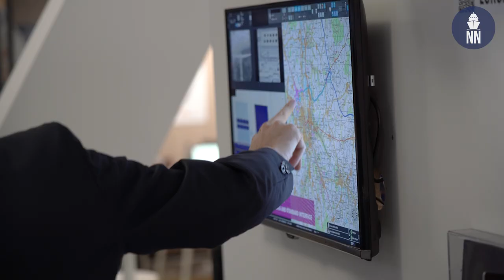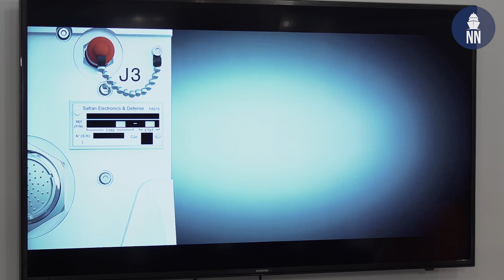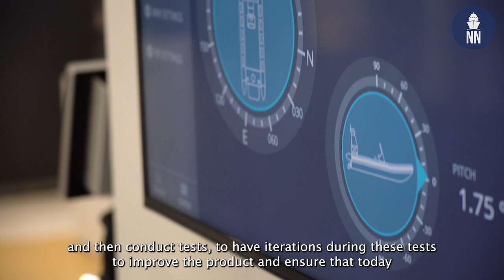Geonyx M: New Inertial Navigation and Pointing System by Safran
At the SOFINS 2021 Special Forces trade show, Safran Electronics & Defense introduced the new Geonyx M inertial navigation and pointing system for naval special forces and amphibious operations.

Geonyx M joins the Geonyx range for land vehicles, as well as the Argonyx line for large surface ships and Black-Onyx for submarines. Based on the Crystal hemispherical resonator gyro (HRG), Geonyx M incorporates Safran’s latest inertial navigation technologies to enhance performance and integration, while reducing the total cost of ownership.

Geonyx M is a compact unit which does not have to be coupled to external sensors and is also highly shock resistant without requiring an external suspension system. It is mainly designed for naval platforms such as fast rescue boats and landing craft, as well as amphibious vehicles. The system determines the carrier’s attitude and position for navigation, positioning and pointing. Drawing on recommendations from the FUSCOL@B lab – which is the innovation lab for the French marine corps, located in Lorient(Brittany) – and operating feedback, Geonyx M is a versatile and high-performance system. This makes it perfectly suited for use by Special Forces, which are often called on to operate in different environments, even those where satellite navigation signals are jammed or absent.